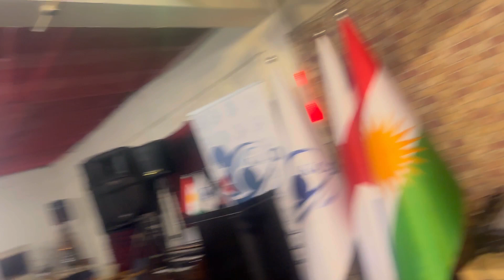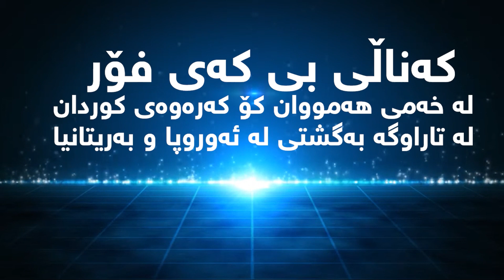19 February 2023 ‎کۆنسێرتی ھونەرمەندان " لەنجە علی - هاوڕێ ڕانیەی" لەشاری بێرمینگام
‎کۆنسێرتی ھونەرمەندان " لەنجە علی - هاوڕێ ڕانیەی" لەشاری بێرمینگام

‎کەناڵی بی کەی فۆڕ ڕیکۆرد و وێنەکانی گرتووە و بەم زوانە پەخش و بڵاڤی دەکاتەوە